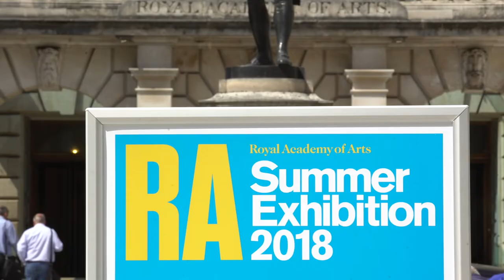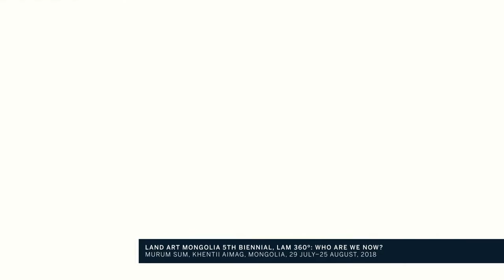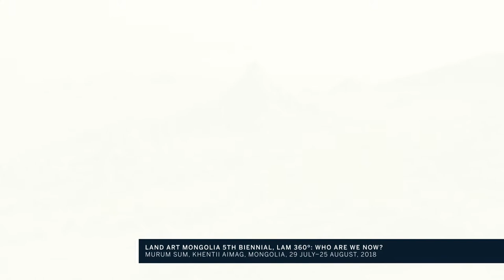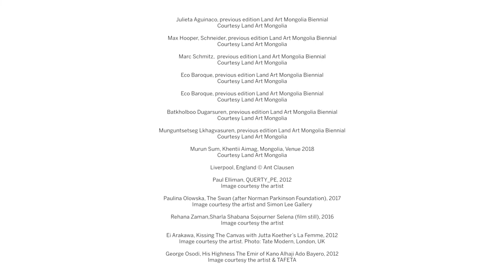Tim Marlow’s Must-See Museum Shows: July 2018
Explore Tim Marlow's Must See Museum Shows in July 2018.